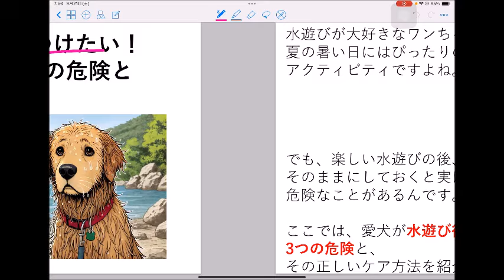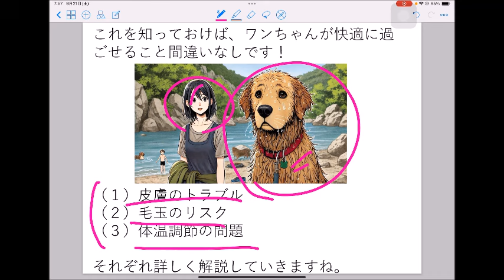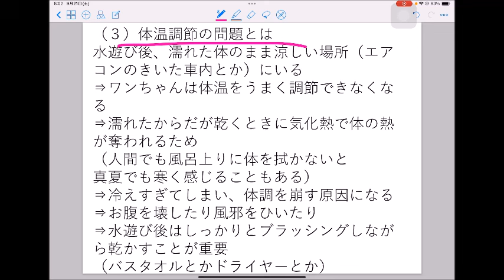水遊び後に気をつけたい！愛犬に起こる3つの危険と正しいケア方法